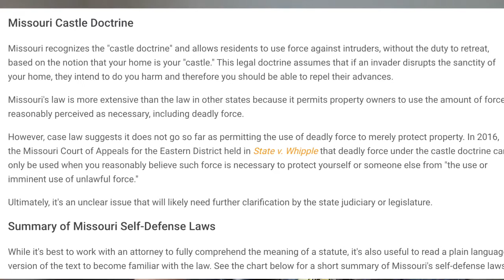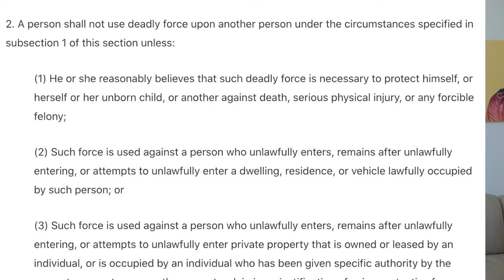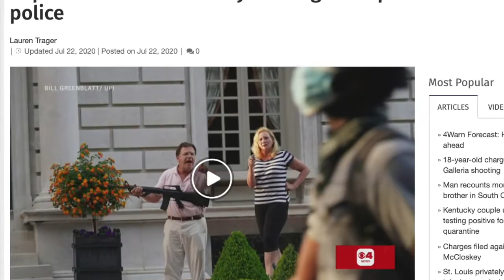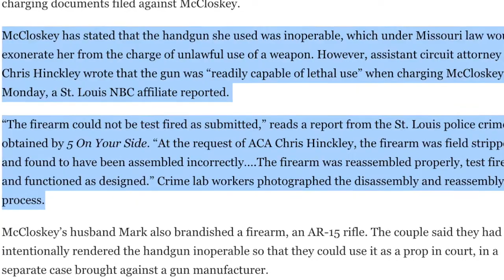Legal Civil War? American's Fight To Defend Their Homes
Following the George Floyd protests, a Missouri couple defended their home and found themselves being charged with a crime. Kim Gardner, circuit attorney, is partaking in political and ideological prosecutions. She has tampered with evidence and must be stopped.